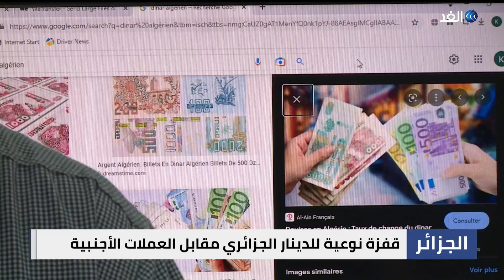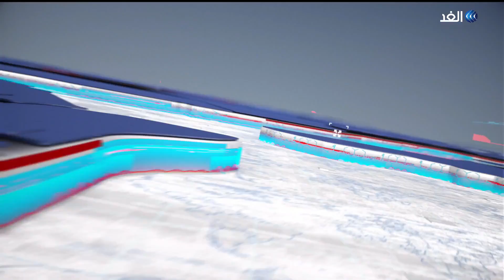قفزة نوعية للدينار الجزائري مقابل العملات الأجنبية.. ما تأثيرها على الاقتصاد الوطني؟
شهد الدينار_الجزائري خلال الأيام القليلة الماضية ارتفاعا مفاجئا وغير مسبوق في التعاملات الرسمية البنكية وأكد خبراء اقتصاديون أن المؤشرات الأخيرة للعملة الجزائرية، تمثل تعافيا تاريخيا للدينار الجزائري أمام العملات الرئيسية، مسجلا خلال شهر سبتمبر ارتفاعا قياسيا بـ 12.5%.
وأرجع الخبراء ارتفاع الدينار الجزائري إلى جملة من المعطيات الميدانية، أهمها حالة الاستقرار السياسي والانفتاح الاقتصادي، وترشيد النفقات والواردات، وتحسن الميزان التجاري، وارتفاع مخزون احتياطي الصرف، بالاضافة إلى تدفق رؤوس الأموال الأجنبية خاصة في قطاع الطاقة .
يناقش هذا الموضوع من الجزائر الدكتور حميد علوان أستاذ الاقتصاد بالجامعة الجزائرية، مع الإعلامية سهام عبد القادر خلال